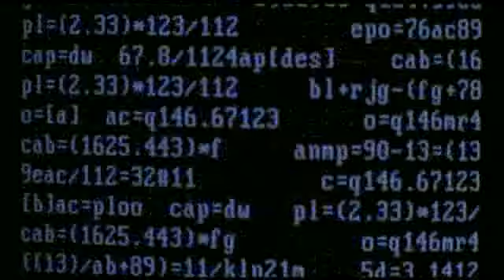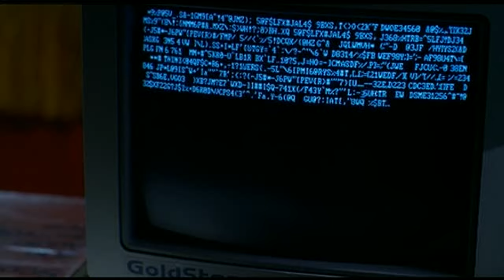sneakers - 02- too many secrets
from "sneakers"